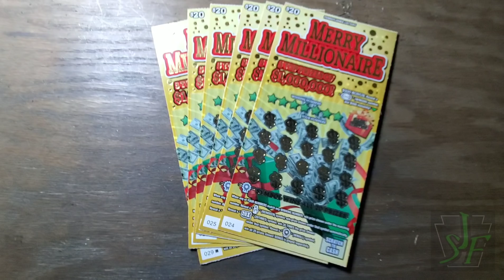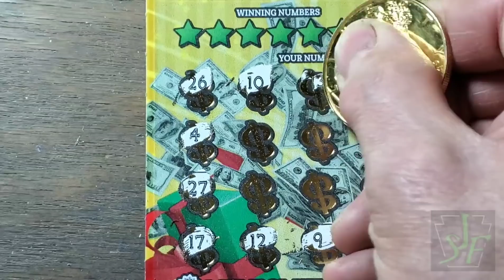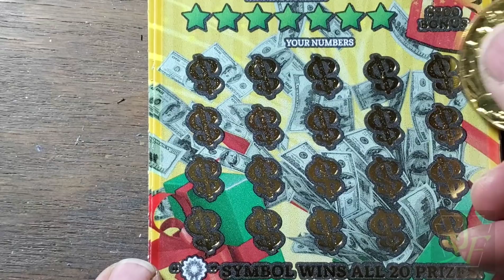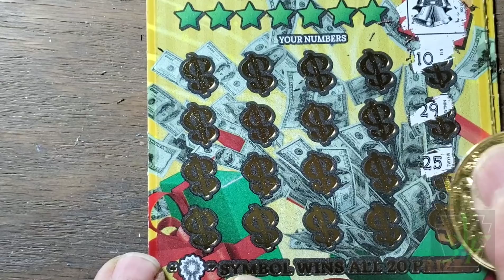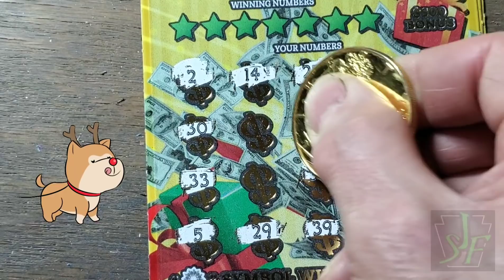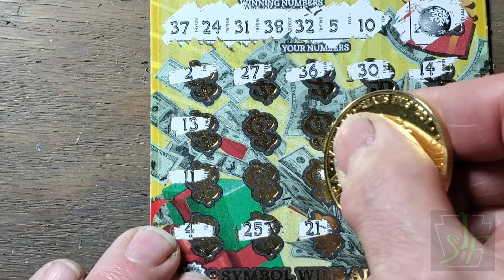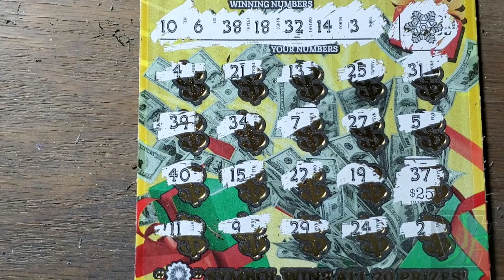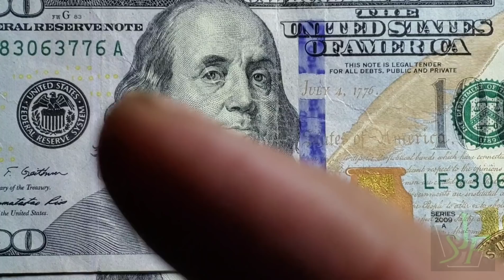1,200 New Years Book Contest. Merry Millionaire. 024 to 029